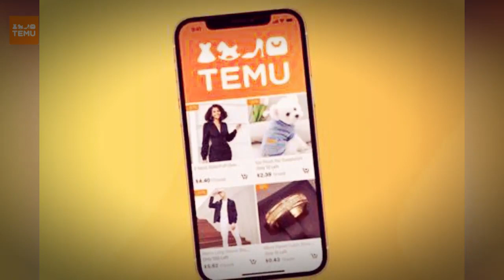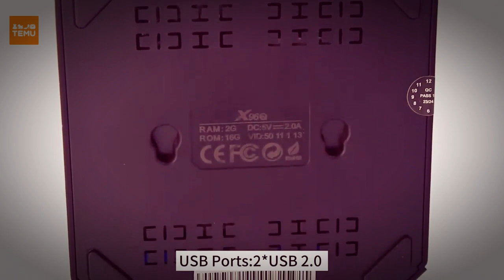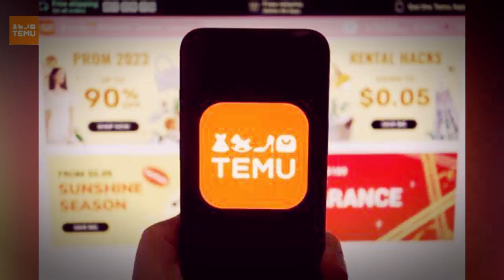Temu Tiene Lo Mejor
Cámara de acción Ultra HD Cámara submarina Ángulo amplio de 140 grados Cámara resistente al agua hasta 98 pies Cámara WIFI 16M Tarjeta de memoria máxima de 32GB disponible con o sin tarjeta
⚠️ Cada usuario nuevo de la aplicación solo puede unirse una vez

Reloj Inteligente Para Exteriores (Responder/Hacer Llamadas), Reloj Deportivo De Fitness Para IPhone Y Teléfonos Androidos, Reloj Inteligente Resistente Al Agua Con Más De 100 Modos Deportivos/vida Útil De La Batería Prolongada/control De Reproducción De Música/recordatorio De Mensajes/ Buenos Regalos Para Hombres Y Mujeres

Televisión Ultra HD, Televisión OLED Inteligente, Televisión De Pantalla Completa HDR, Con Soporte De Base Para TV, Televisión De Pantalla Plana Para Cine En Casa

Smart TV Box para Android 10 X96Q 2.4G Wifi Allwinner H313 Quad Core 1G 8G 2GB 16GB 1080P para Reproductor de Medios de Google X96Q 4K Set Top Box

JELLOO Reloj Inteligente Deportivo para Hombres: Iluminación LED, Contestar/Hacer Llamadas, Reloj Deportivo para Actividades al Aire Libre, Monitor de Fitness, Podómetro y Más - Compatible con Android!